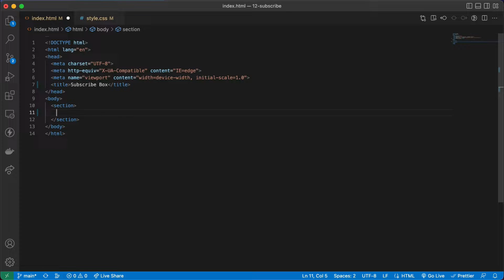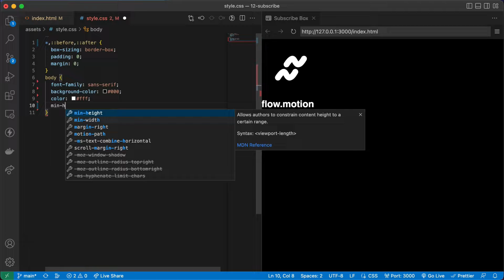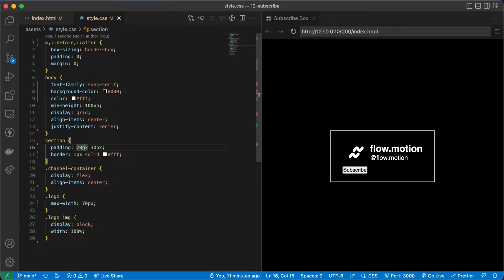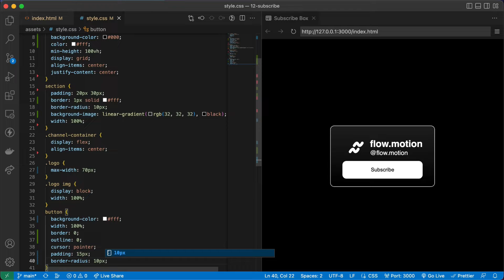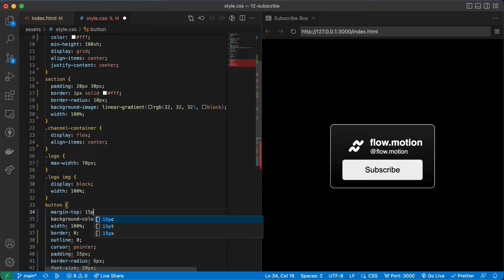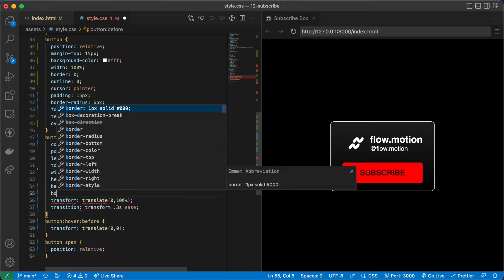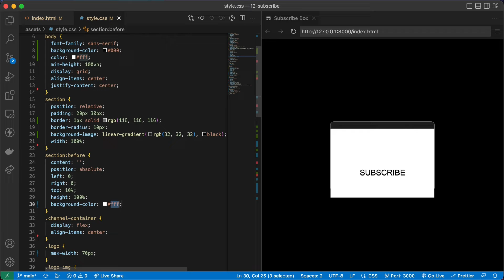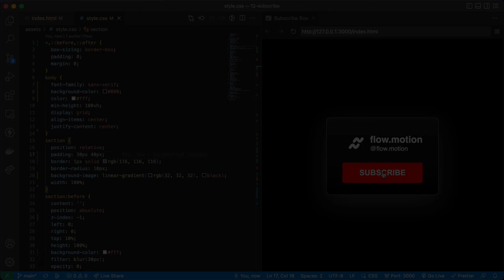flow ~ 12 : How to create subscribe box by using HTML CSS